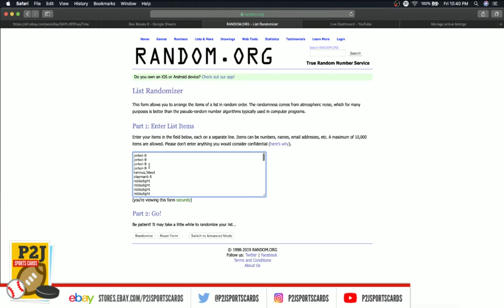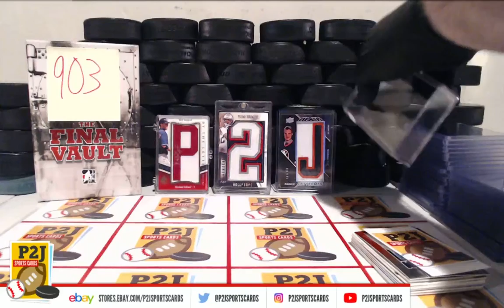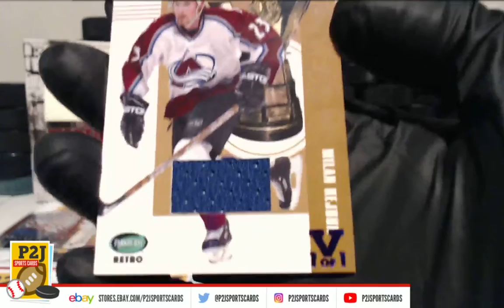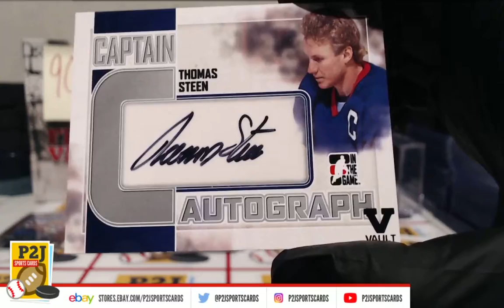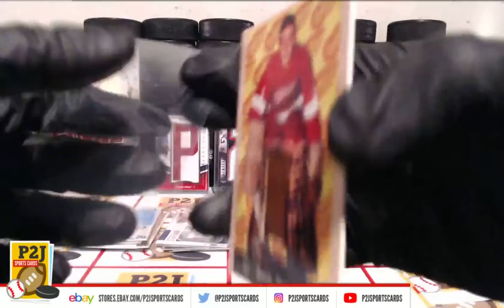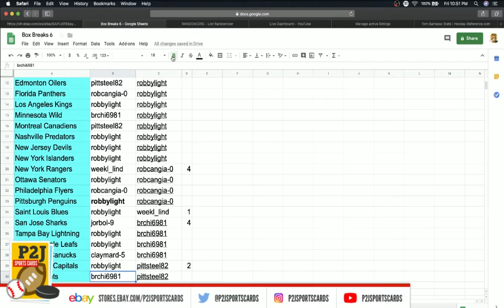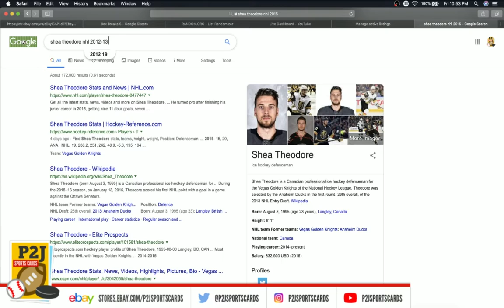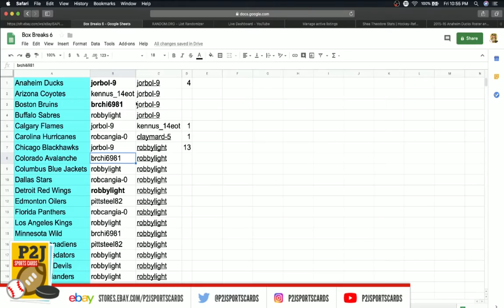eBay LIVE Box Break 903- 2015/2016 Final Vault Hockey Box Break